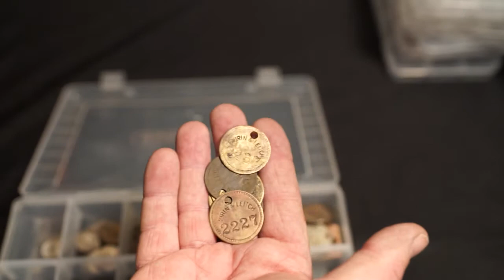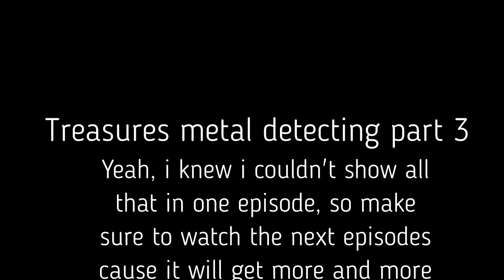treasure finds episode 3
In this episode, I show you the coins, bronze or silver found on the last 4 or 5 years with my metal detector. There is one episode left and it should come soon, it will be about silver jewelry and. my precious,,, the gold ones!